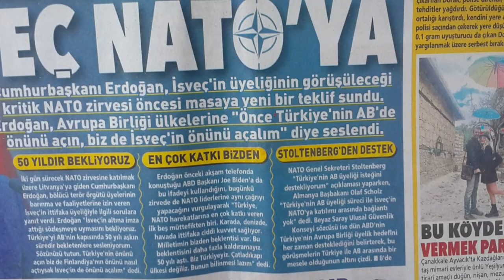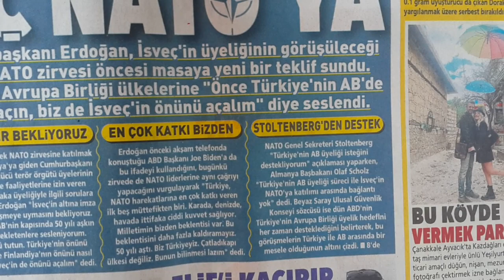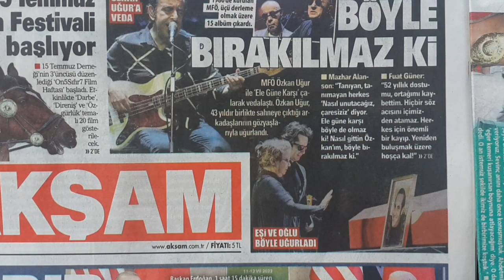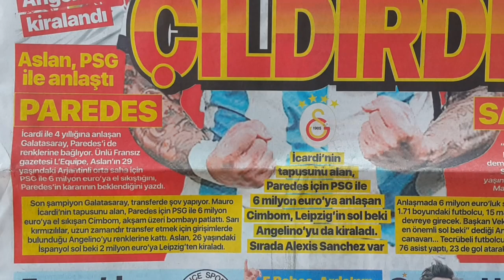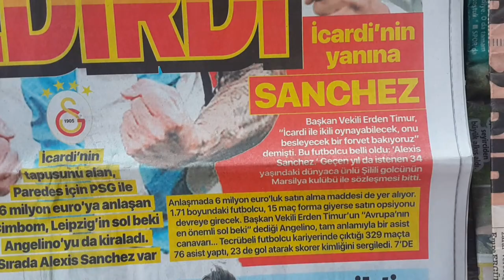MURAT SÖZKESEN İLE GÜNÜN ANALİZİ 134.BÖLÜM 2023